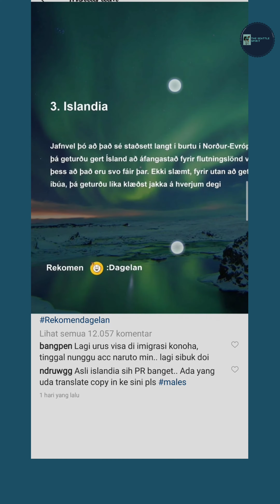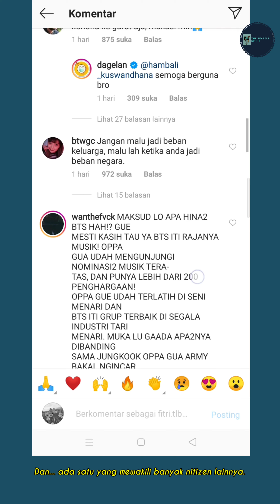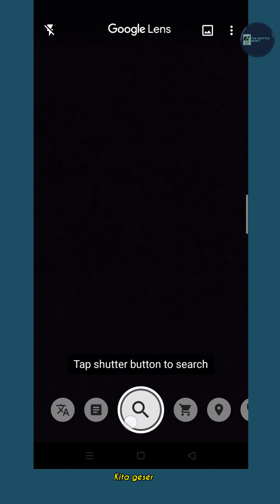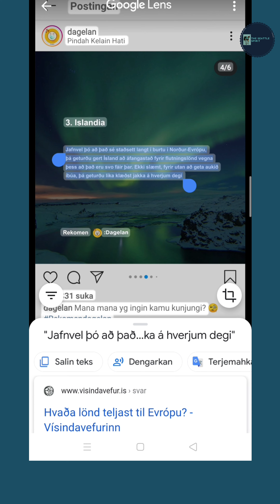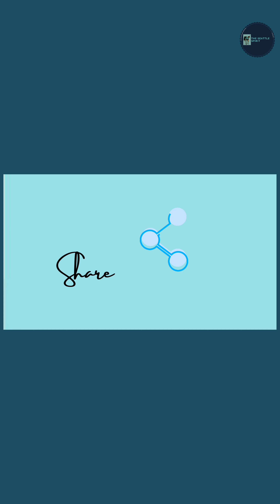Menerjemahkan Bahasa Islandia yang Viral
Beberapa waktu lalu sempat viral postingan dari @dagelan.co. Isinya tentang rekomendasi negara-negara yang dikunjungi jika kita ingin pindah negara. Selain karena beberapa opsinya yang memang nyeleneh. Ada satu negara yang dijelaskan dengan tulisan dan bahasa negara asalnya yaitu Islandia. Sontak hal itu membuat sebagian besar nitizen bingung. Jadi mari kita hilangkan kebingungan itu dengan menerjemahkannya.